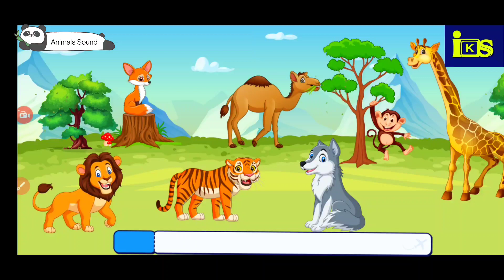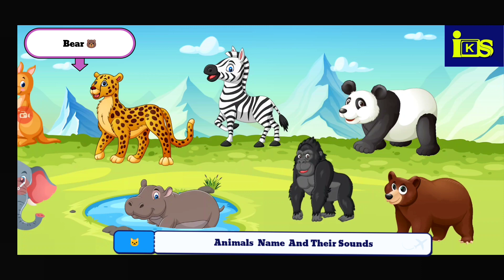Wild animals and their Sounds ll बनने जानवर और उसके आवाज , For kid's learning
Wild animals and their Sounds ll बनने जानवर और उसके आवाज